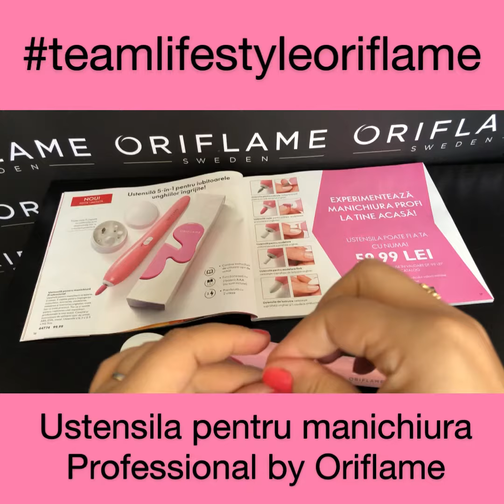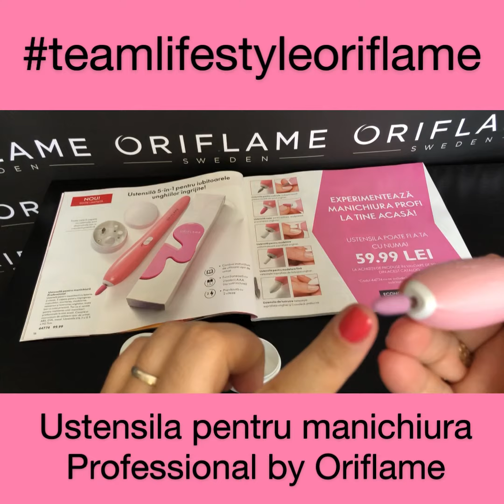Ustensila pentru manichiura Oriflame